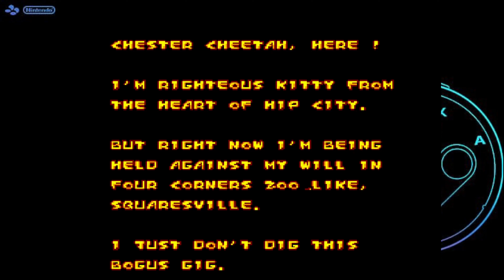WTF?! Wednesday #22 - Chester Cheetah: Too Cool to Fool (SNES/Genesis)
I won't lie - games like this were the prime example our staff thought of when were debating about starting 'WTF?! Wednesday'...

For every AAA or AA game that has graced consoles since video games became mass media, we've been given simply cheap attempts to coax customers into subscribing to something that had nothing to do with gaming.

In 1992, someone at the Frito-Lay snack food company managed to convince their boss, who convinced their boss, who convinced THEIR boss, that they needed a video game to feature their newest and most popular mascot - Chester Cheetah - for one of their worst snack foods - Cheetos.

So what we got was a game that looked and functioned like something a first-year programming student might come up with.
Still...'Chester Cheetah: Too Cool to Fool' has one thing going for it. You'd indeed have to be a massive fool to have dropped any amount of money on it at a game store, either in 1992 or in 2024.

Also be sure to check out our 'Sports Saturday', 'Suckerpunch Sunday' and 'One-Day Play' features, along with our full game playthroughs too!

And if there's a game from the NES, SNES, Sega Master System, Genesis/MegaDrive, Neo-Geo, Nintendo 64, Sega Saturn, Sega Dreamcast, PS1, or PS2 that you'd like to see featured on the channel, leave it in the comments below and you may see it in a future video!